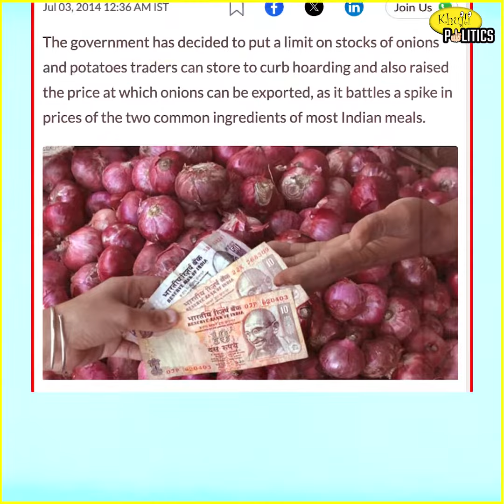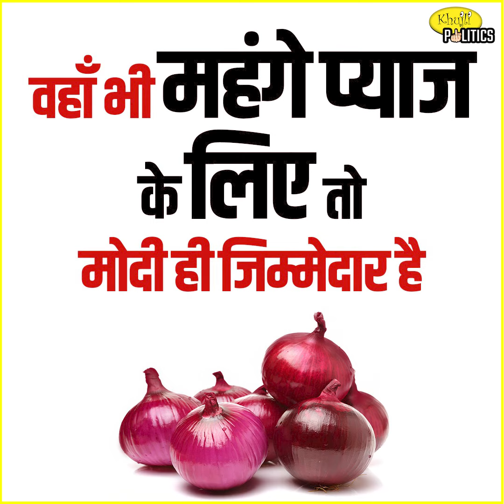लो जी प्याज के दाम बढ़ गए, मजा आ गया